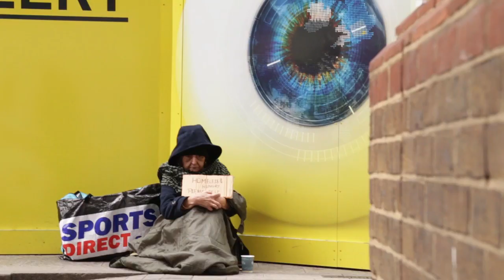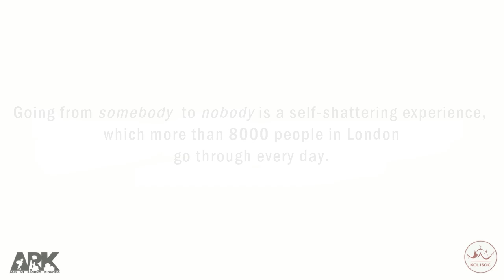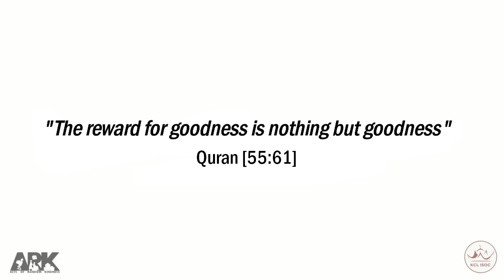WOULD YOU NOTICE YOUR PROFESSOR IF THEY WERE HOMELESS? SOCIAL EXPERIMENT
Here's a social experiment from the KCL ISOC Acts of Random Kindness (ARK) Project.